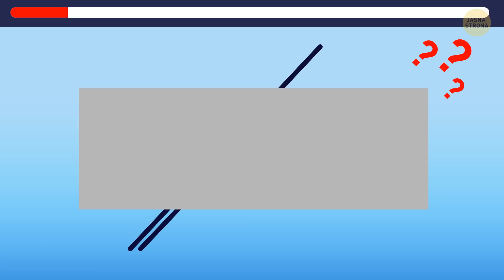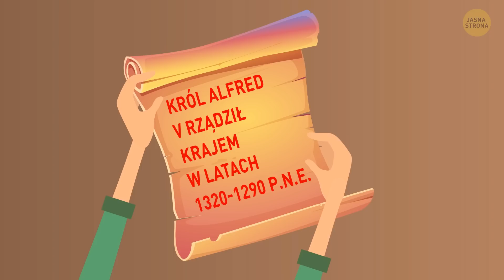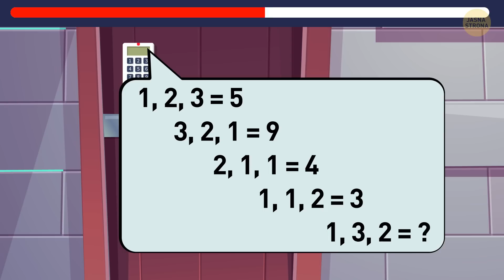25 zagadek, które zaskoczą 98% ludzi przy pierwszym podejściu